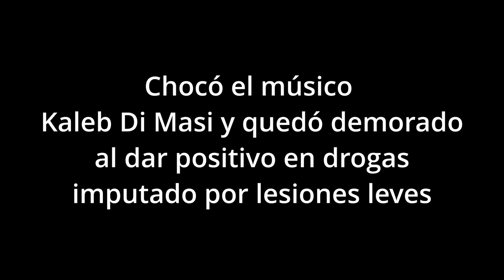Chocó el músico Kaleb Di Masi en Saavedra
El cantante manejaba una Audi TT, chocó a un motociclista, escapó y volvió a chocar pero contra un auto.

El cantante de trap Kaleb Di Masi fue detenido luego de chocar una motocicleta, darse a la fuga y luego colisionar nuevamente con un automóvil en el que viajaba un hombre con su hijo menor de edad en el barrio porteño de Saavedra, informaron hoy fuentes policiales.

El hecho ocurrió anoche cuando el músico, cuyo nombre original es Caleb Nahuel Di Masi, de 23 años y que conducía un Audi TT color negro en el que iba junto a un amigo de 20 años y un chico de 10 años, impactó con una motocicleta en el cruce de las calles Núñez y Ceretti.

Según indicaron las fuentes, producto del choque el motociclista quedó herido en el lugar, mientras que el artista se dio a la fuga gran velocidad.

Finalmente, a 200 metros del primer hecho, en la esquina de Núñez y Altolaguirre, el Audi TT impactó con un Toyota Etios en el que iban a bordo un hombre junto a su hijo de 10 años.

Rápidamente se hicieron presentes médicos del Sistema de Atención Médica de Emergencias (SAME), y Bomberos de la Ciudad, ya que el hombre había quedado atrapado en el interior de su vehículo tras el impacto.

Finalmente, el hombre de 43 años y su hijo fueron trasladados a los hospitales Zubizarreta y Pirovano, respectivamente, con politraumatismos pero sin riesgo de vida.

El conductor de la motocicleta también fue asistido por un ambulancia pero no registró heridas de consideración, indicaron las fuentes.

El cantante “Kaleb De Mesi”, tal como se presenta en sus redes sociales, quedó detenido junto a su amigo, acusados además de la tenencia de estupefacientes, ya que en el interior del Audi TT los efectivos de la Comisaría Vecinal 12C de la Policía de la Ciudad hallaron dos cigarrillos de una sustancia presumiblemente de marihuana, dos pastillas y un envoltorio con una sustancia similar al clorhídrico de cocaína, que serán analizadas, indicaron los voceros.

En tanto, se le realizó al conductor el narcotest que le dio positivo en consumo de marihuana y negativo el de alcoholemia, añadieron.

De Masi quedó imputado por el delito de “lesiones” por la Unidad Fiscal Norte Área Flagrancia, a cargo del fiscal Alejandro Pellicori.

“Kaleb De Masi” es un cantante de trap que posee más de 870 mil seguidos en la red social Instagram, donde en una publicación de hace 81 semanas posteó una foto con el Audi TT involucrado en el hecho con la leyenda: “Les presento a mi nuevo bebé”. En junio había protagonizado otro choque.